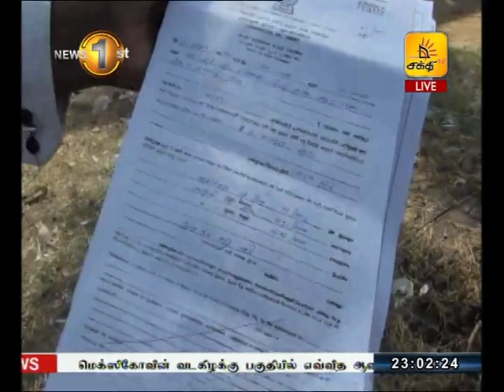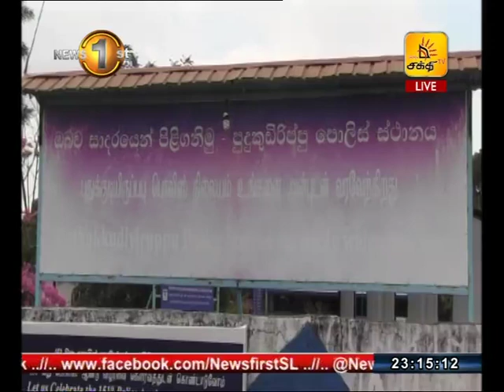News 1st: Prime Time Tamil News - 10.45 PM | (04-02-2018)